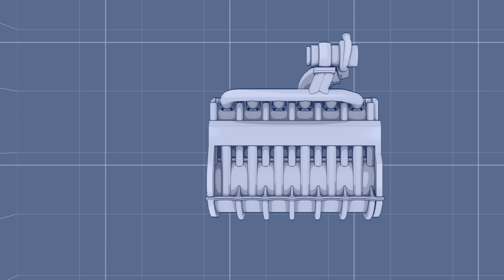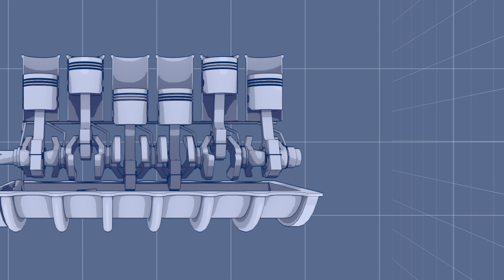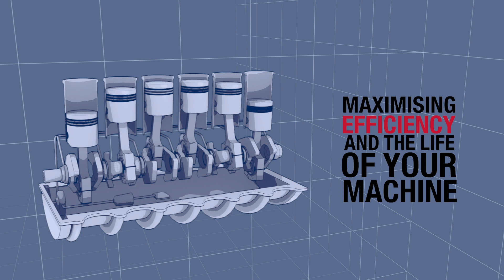AGCO Parts Engine Components Animation Massey Ferguson - English